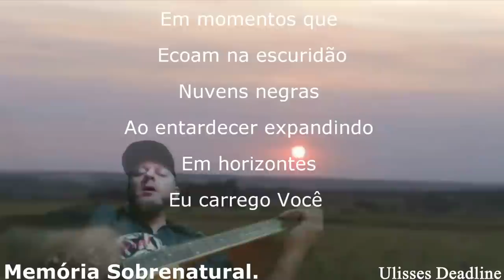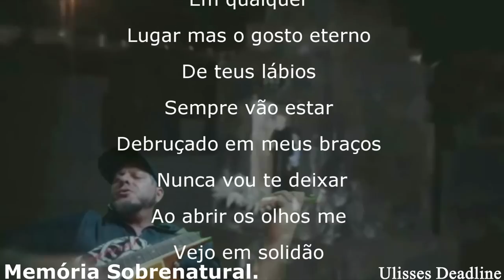Cama levita e homem fica extremamente apavorado ao ver casa Poltergeist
Este vídeo vai te arrepiar ao ver uma cama levitando na presença de uma entidade com manifestações Poltergeist nesta casa assombrada